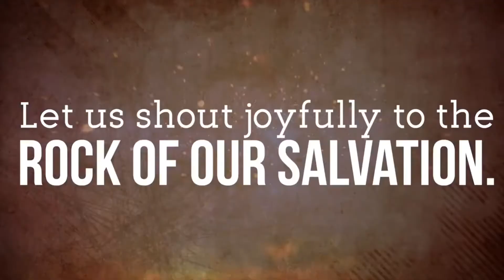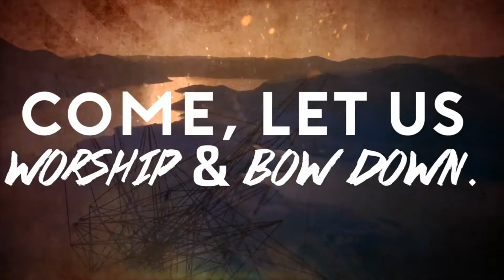The Sermon On The Mount (WK#6), Behind Enemy Lines, Matthew 5:43-48